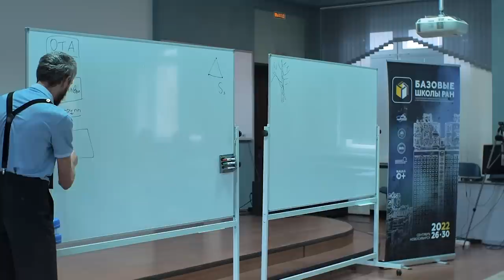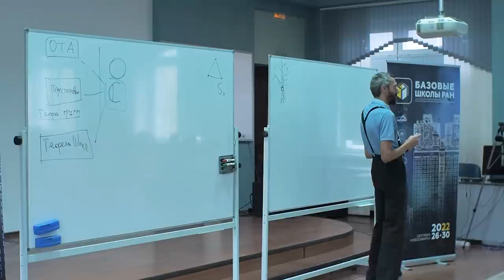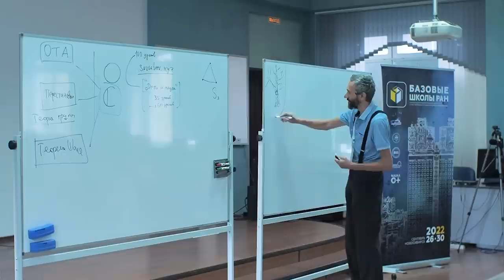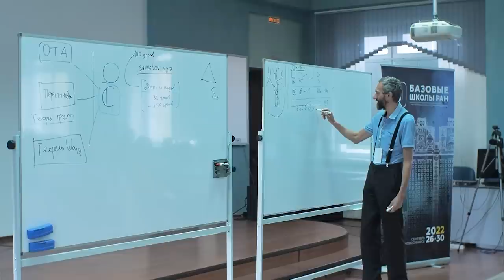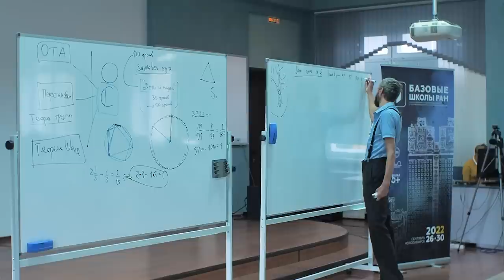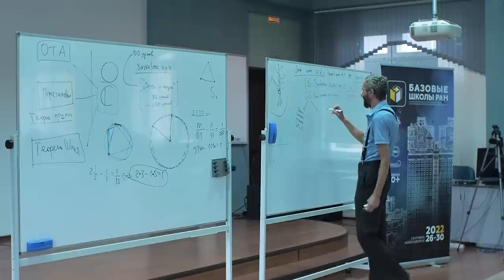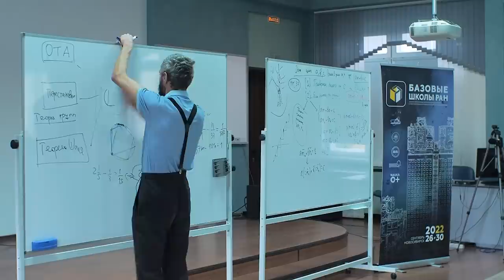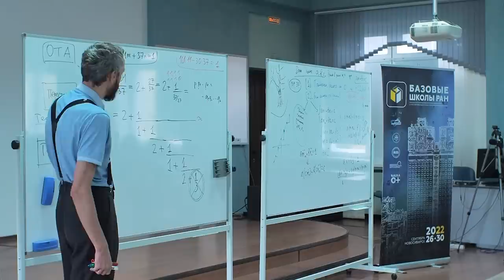ИЗБРАННЫЕ СЮЖЕТЫ ШКОЛЬНОЙ МАТЕМАТИКИ! НОВОСИБИРСК, 27 СЕНТЯБРЯ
СПАСИБО МИХАИЛУ "Поступашки" ЗА ОБЛОЖКУ!

Сергей Ряшкин дал тайм-коды, спасибо ему! Вот они:

8:11 Начало
8:15 1. Основная теорема Арифметики
10:07 2. Перестановки
13:10 3. Теорема Шаля